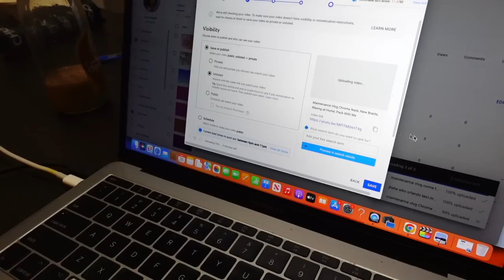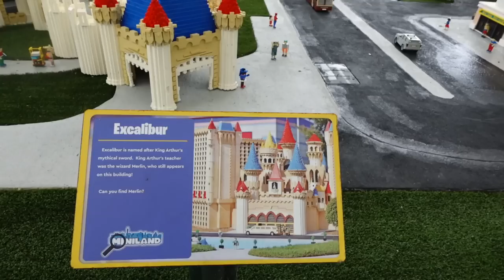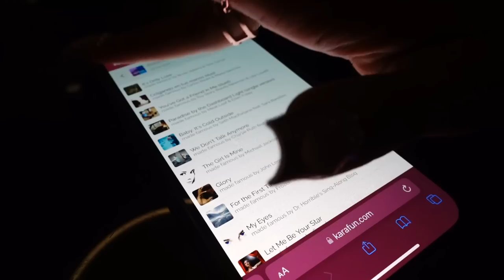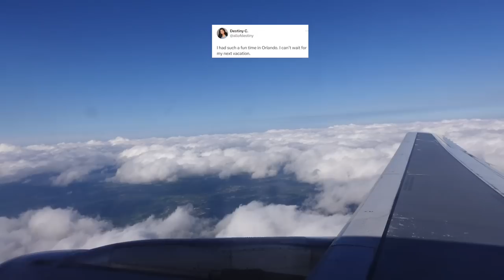ORLANDO TRAVEL VLOG pt 2! Stuck on Ride at LegoLand + Pool Day + Epic Karaoke + 3 Bedroom Condo Tour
The Grove Resort & Water Park
watermelon earrings
miss dior perfume
body milk
Sandisk external drive
chanel hand cream
Louis Vuitton Bag
Contact Case
rings set
electronic case
yellow sandals - vince camuto
phone case

Name: Destiny
Age: 31
Location | Memphis, TN

ᶫᵒᵛᵉᵧₒᵤ
allofdestiny ❤